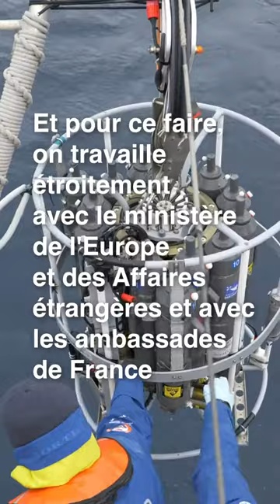TarApprendre : Comment obtient on des permis de recherche pour une expédition océanographique ?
Comment obtient on des permis de recherche pour monter une expédition océanographique ? 🤔

Si les campagnes scientifiques font rêver petits et grands qui aspirent à des aventures à l’autre bout du monde, l’envers du décor est bien plus pragmatique.

On vous en dit plus sur cette logistique colossale 👉

Et pour (re)découvrir notre article sur les coulisses d'une expédition océanographique